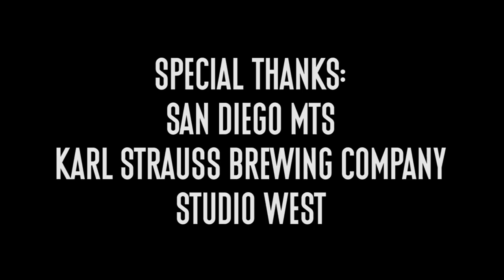Katelyn Tarver "Weekend Millionaires" - A Red Trolley Show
We met up with Singer/Songwriter/Actress Katelyn Tarver while on tour in San Diego. Here she is performing her song "Weekend Millionaires" live on the public trolley.

Credits:
Andrew Rowley - Audio/Edit
Rob Knauf - Camera
Jen Rubin - Camera/Photos
Alex Boehnlein - Audio Mix
Ryan Mills - PA
Allen Hong - PA